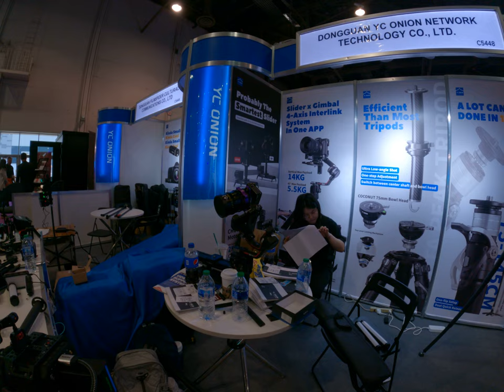我看起來像小屁孩在美國亂逛